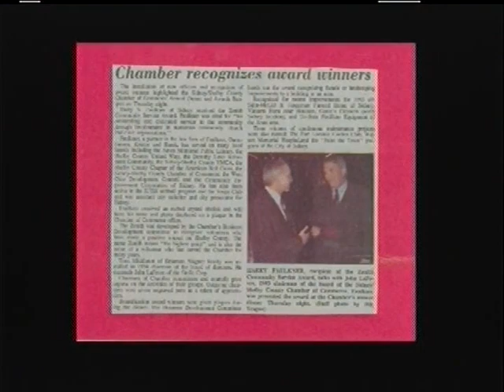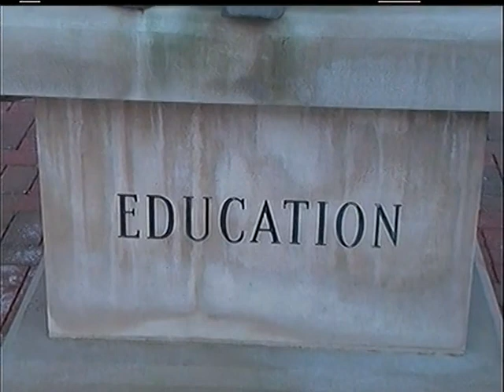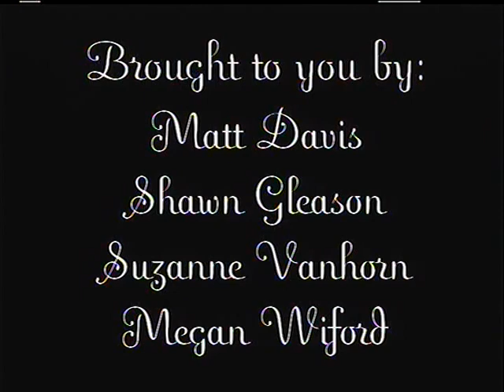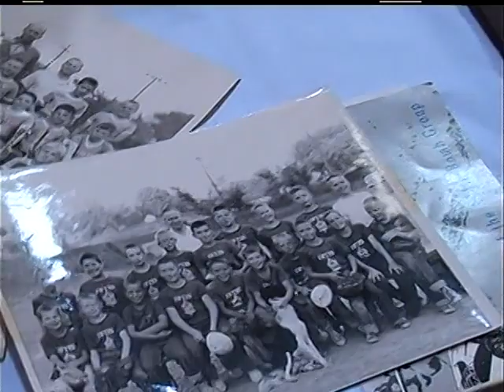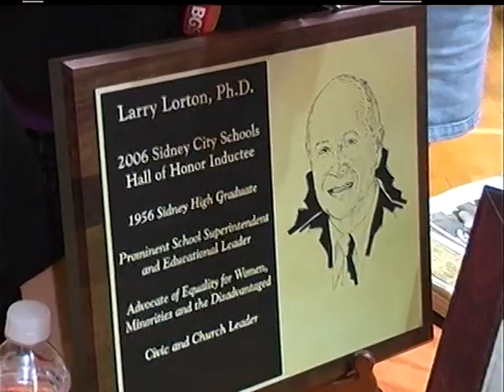Sidney City Schools Hall of Honor 2006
Inductees:
James and Doris Abbott
William Deam
Harry Faulkner
Dr. Larry Lorton